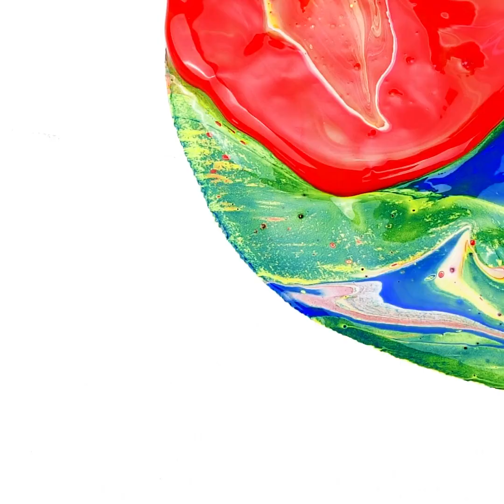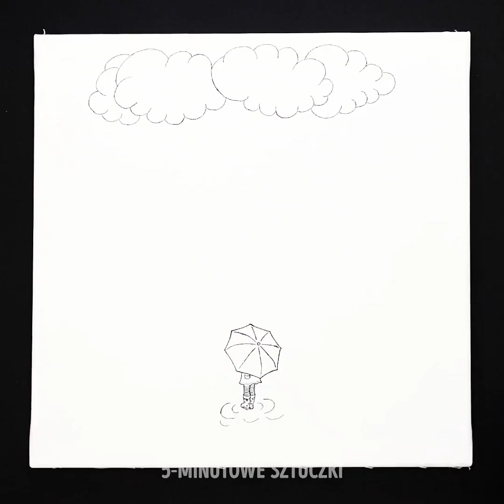FANTASTYCZNE TECHNIKI MALARSKIE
ZNACZNIKI CZASU:
00:04 Obraz z kolorowych kropek
00:57 Tęczowy deszcz
03:51 String painting
05:10 Kolorowe kropki
07:07 Malowanie palcami
10:42 Sztuka gradientowa